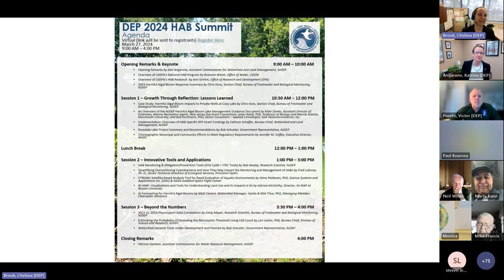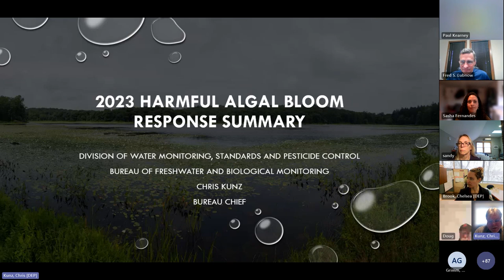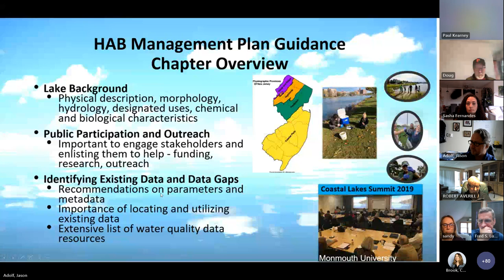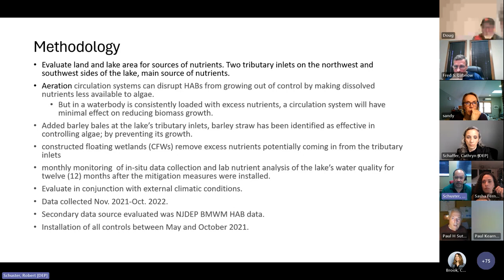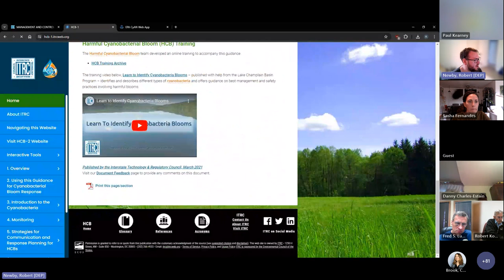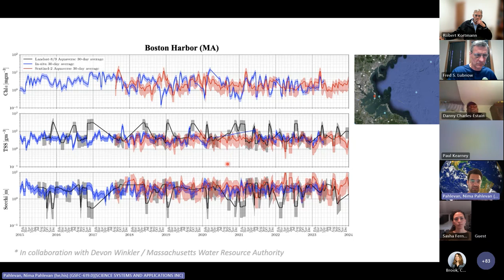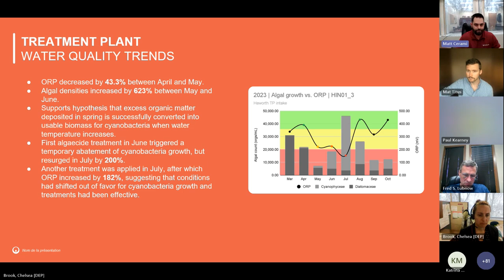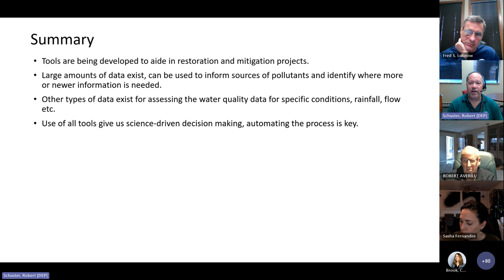NJDEP 2024 Virtual HAB Summit, March 3, 2024